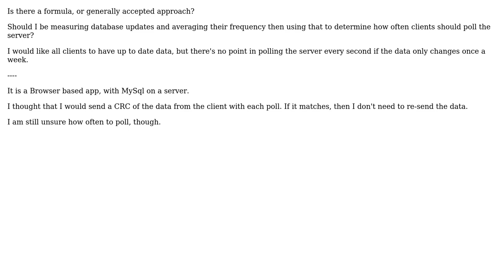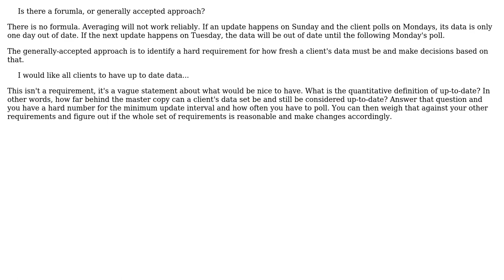How to calculate how often to poll the server for new data?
With thanks & praise to God, and with thanks to the many people who have made this project possible! | Content (except music & images) licensed under CC BY-SA | Music | Images & others | With thanks to user Robert Harvey user Mawg says reinstate Monica user Blrfl and the Stack Exchange Network Trademarks are property of their respective owners. You are responsible for your own actions.